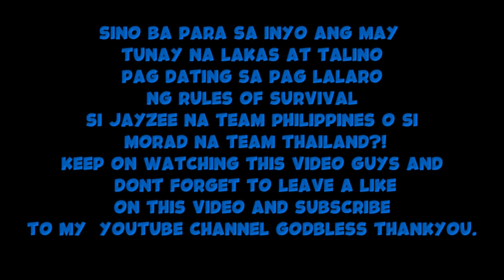NRX Jayzee VS Morad!" SINO ANG MAUTAK AT MAGALING SA KANILANG DALAWA SA RULES OF SURVIVAL?!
Support me also in facebook. I will be streaming here.
Just click this link and Like this page.

Credits to :
NRX Jayzee also to NRX Morad